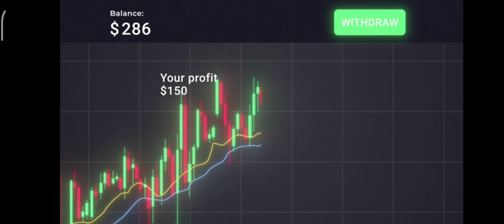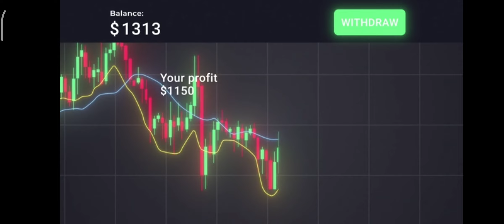Head ball 2 Amazing play mode 2022 !!